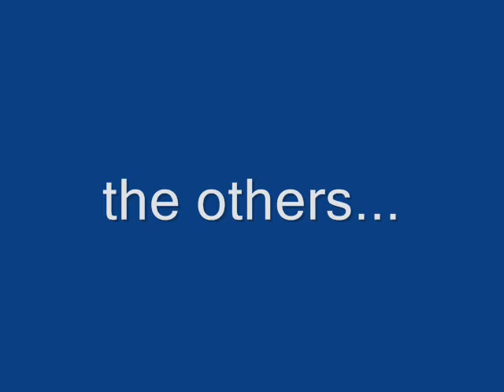newquay 06 by steve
newquay made by steve